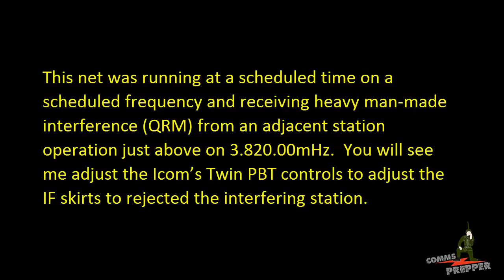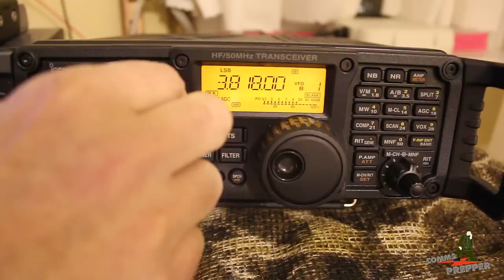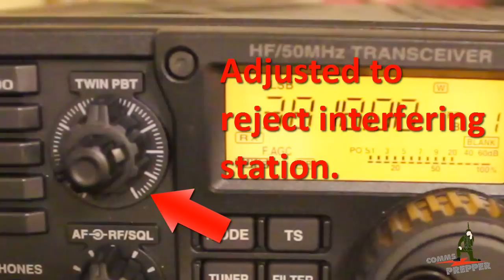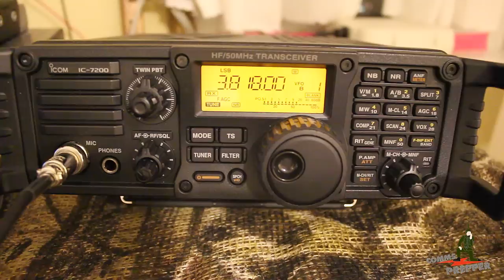The American Preparedness Radio Network (TAPRN) and the Icom IC-7200 Digital Speech Processing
Short video show how the Digital Speech Processing (DSP) of the Icom IC-7200 HF radio while monitoring the weekly TAPRN net discussing the gold and silver markets.